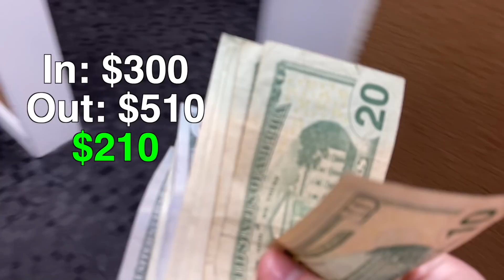STRAIGHT FLUSHED WITH WILD TEXAS POKER!! // Texas Holdem Poker Vlog 40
Run Good Poker Tournament - Jamul Series

Insipired by Brad Owen and Rampage Poker, I am a Live Low-Limit No Limit Texas Holdem Poker player who wants to push out great poker content and build a community of PokerBEASTs, where we can learn, grow, and enjoy this beautifully complex game together.

I hope you learn some Texas Holdem tips and strategy, the rules for Texas Holdem and how to play no limit texas holdem poker in a card room.

The game is always changing and we are learning poker 2021 strategy. I especially want to encourage you if its your first time playing poker in a card room, or you are learning to play Texas Holdem, and want to learn how to win Casino poker to go for it!